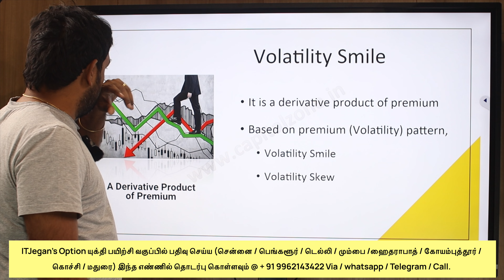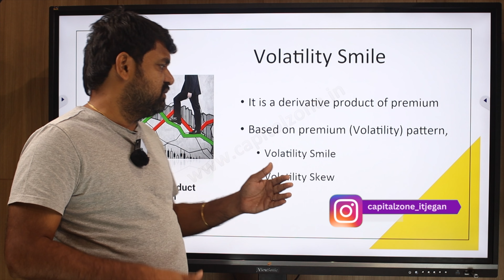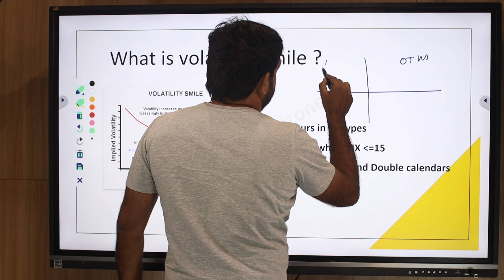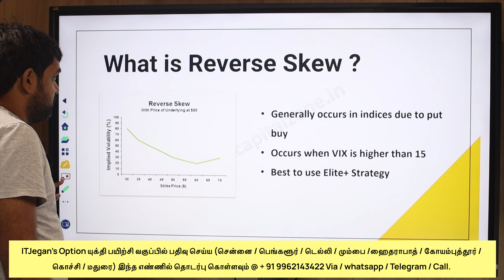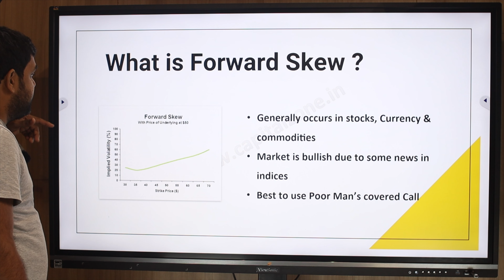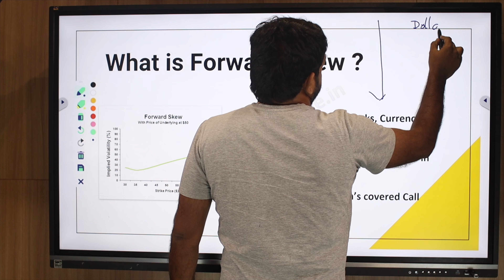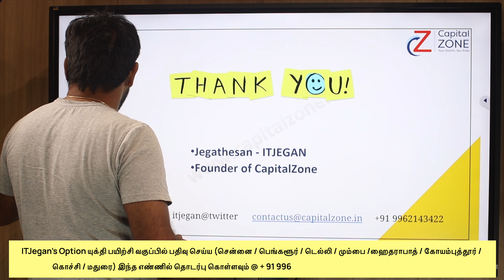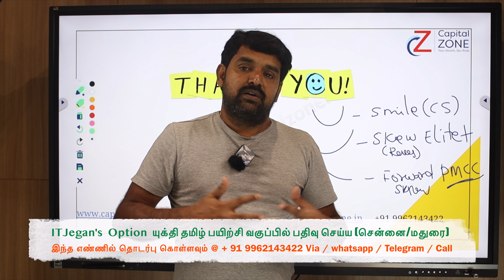Volatility Skew Vs Smile!!! & various Option Volatility வர்த்தக யுக்திகள்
Download the Capital Zone – ITJegan Application now!

Steps for IOS:
1) Download my institute app
2) Enter org code “ekdkd”
3) Access the application

ITJEGAN's In-Class Room Option Trading Workshop at all Metro Cities such as
CHENNAI / BANGALORE / MUMBAI / DELHI / HYDERABAD / KERALA / COIMBATORE